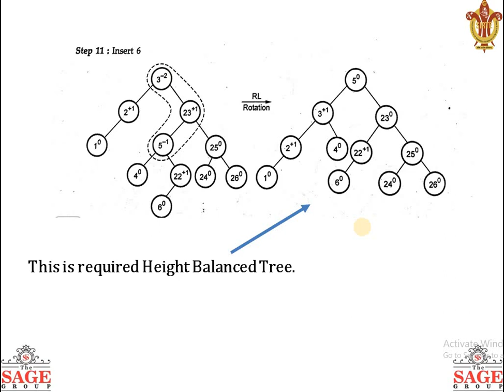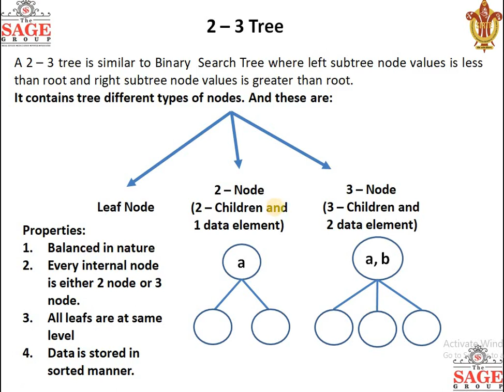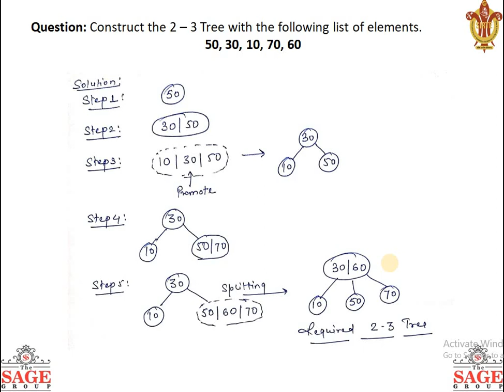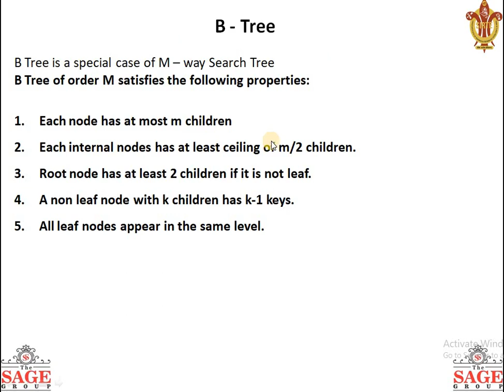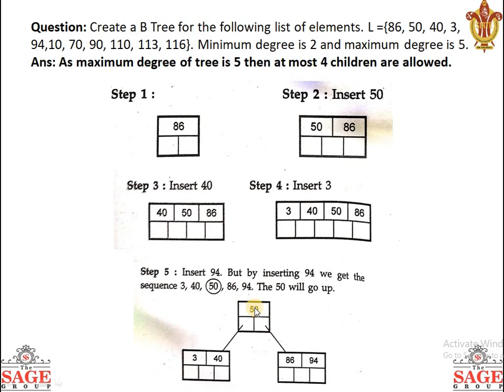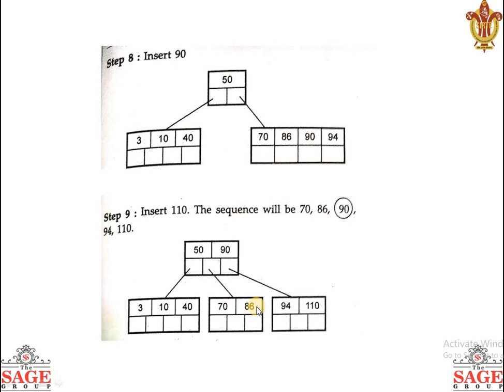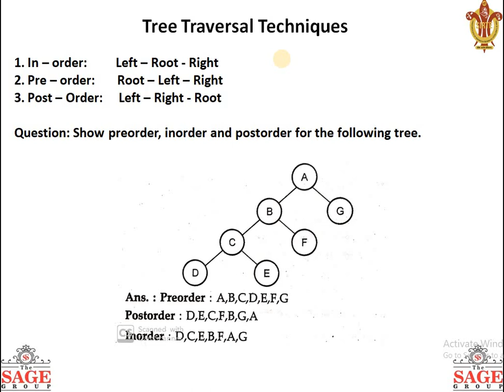2-3 Tree: ADA Lecture by Prof. Jai Mungi, CSE, SIRTE